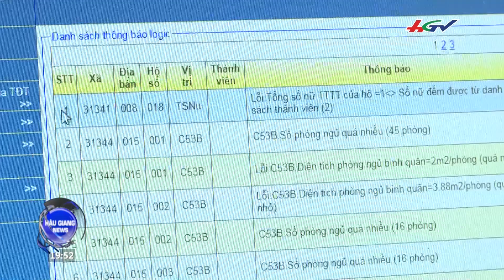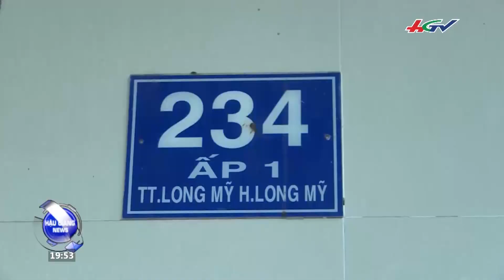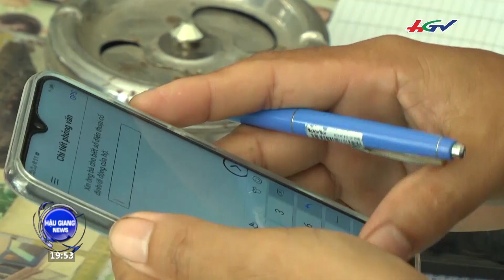Tiện ích từ phần mền Capi